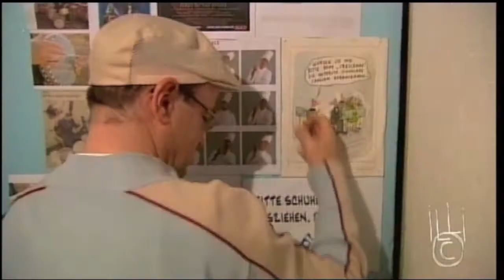Hang & Horn TV Shortcuts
Duo „Hang & Horn TV Shortcuts
Omri Hason & Bruno Bieri